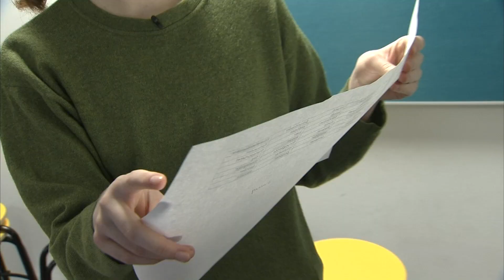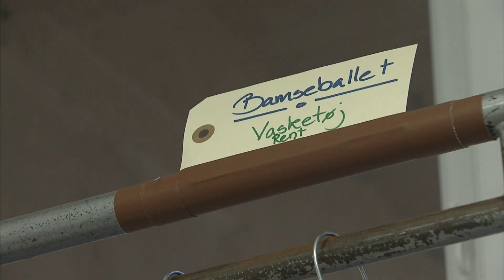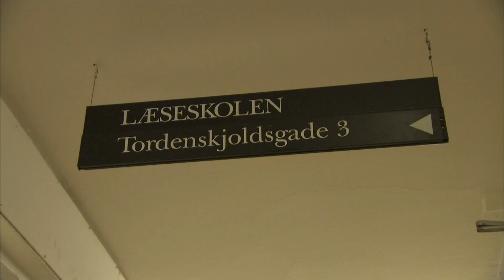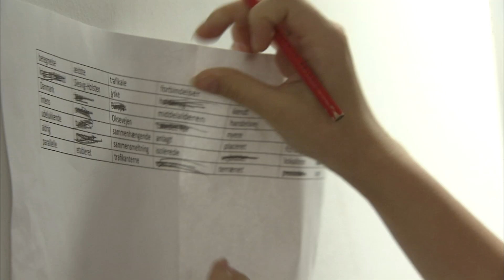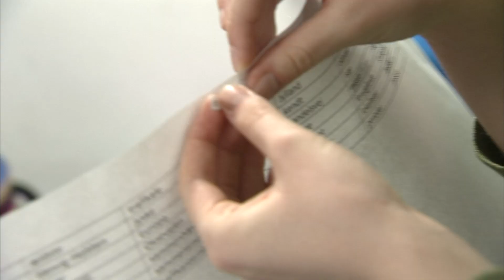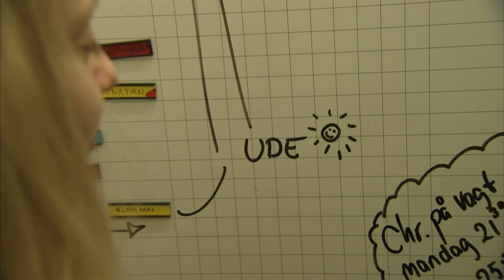Sådan er det at gå på balletskolen i København - Dokumentar: Blyant og balletsko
Reportage om livet på den kongelige balletskole.

Reportagen er fra 2015.